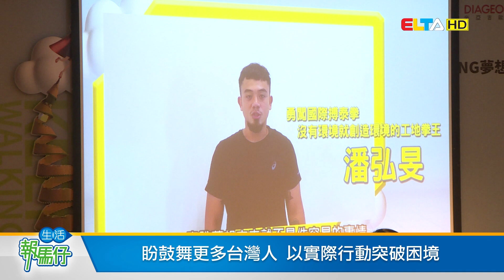【KEEP WALKING】夢想資助計畫 第17屆起跑/愛爾達電視20200910